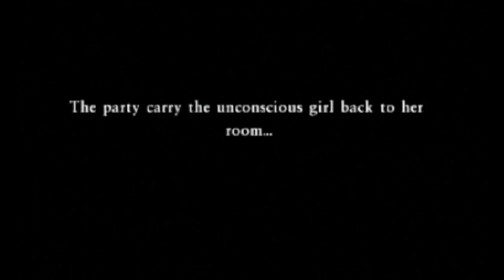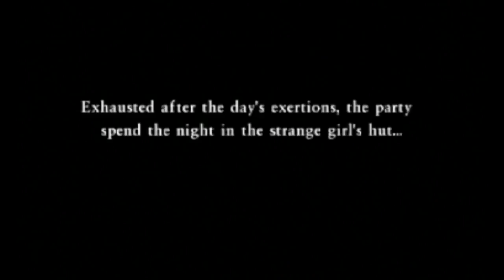Dragon Quest VII [3DS] Playthrough #071, Gröndal: The Stranger and Brainwashed Townspeople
This is video #071 in my playthrough of Dragon Quest VII: Fragments of the Forgotten Past for the Nintendo 3DS. This video does not contain commentary.

Previously, the party finally finished their business in the Al-Balad region. They have unlocked the Gröndal region, the game's tenth benighted area. This is one of the game's shorter scenarios. The party resumes at the Inn Near Gröndal.

After resuming, they leave the inn (time 1:05).

West of the inn, they find the town of Gröndal (time 1:29). This was known as Krage in the PlayStation version. This town has been localized with a Scandinavian accent. Things are definitely strange. There is a putrid mist, and almost everyone thinks he or she is the Demon Lord! Even the priest and nun are affected.

In the southwest building, a barrel contains 3 gold (time 2:07).

In the eastern house, a chest of drawers contains Plain Clothes (time 5:01). And we're how far into the game now?

In the north of town, there is a suspicious man robed in black (time 6:39). He wants to see who can cut down the sacred tree, Ygg! Not good.

The northwest house is the mayor's house. In the western room, a chest of drawers contains a Leather Hat (time 9:21). A pot in the eastern room contains Mini Medal #037 (time 9:31). The bookshelf contains the book 'Keep Your Hair On: Tips for Combating Baldness'.

The party talks to the mayor in his bed (time 10:01). Due to what is afflicting the town, he advises the party to leave right away.

A scene occurs as they approach the door (time 10:24). The mayor asks them to visit the nearby tree called Ygg and tell a girl there about what is happening in Gröndal.

The party heads north out of town (time 12:16).

To the north of town, they find the Roots of Ygg (time 12:29).

In the eastern hut, they find the girl (time 12:54). However, she does not react. The party decides to talk to the mayor in Gröndal again.

To the south, as they reenter Gröndal, a scene takes place (time 14:38). Three townspeople leave town on the way to Ygg.

They visit the mayor again (time 15:41). However, the poor man sounds delirious.

To the north, they return to the Roots of Ygg (time 17:09). They find the brainwashed townspeople hard at work on their mission. The girl comes out to try to stop them, but she takes a nasty blow.

A scene occurs when they talk to the man in red with the club (time 18:41). The hooded man in black will take care of the party.

The party does battle with the Stranger (time 20:19). The Stranger is not all that difficult. He can lob his lamp, which does a little extra physical damage to a party member. Kabuff and Gritty Ditty will mitigate the damage from this nicely.

Another scene occurs after the battle (time 21:52). The Stranger and his brainwashees rush back to town.

Afterwards, the party examines the injured girl (time 23:53). They carry her back to her hut. She wakes up in her room and thanks the party for their help. She explains that the underground water has been contaminated. It must have contaminated the townspeople, too. The party automatically rest at her house.

The party regains control the next morning in the hut (time 25:16). They talk to the girl again (time 25:25). She asks them to use a nearby pitcher to collect some of the dew from Ygg's leaves.

The Pixie Pitcher is located near the pots in the room (time 25:47).

Outside, they find a spot where dew is dropping from Ygg (time 26:44). Hit the A button at the spot where the dialog box pops up, and the party will collect some Dew of Life in the Pixie Pitcher.

The party delivers the Dew of Life to the girl (time 27:31). She feels much better afterwards. Now, they need to somehow administer the dew to the people of Gröndal.

The party returns to Gröndal (time 29:10).

They talk to the mayor in his house (time 29:29). They administer the Dew of Life to him by using it as an item. It revives him. He suggests pouring the dew into the well so that the rest of the townspeople will have no choice but to drink it.

At the well, they attempt to pour the Dew of Life in (time 33:12). However, the Stranger stops him! He has the brainwashees ring tightly around the well to stop them.

The party talks to the mayor again (time 35:10). The well is connected to the underground waterways. The party should talk to the girl at the Roots of Ygg again.

The party returns to the Roots of Ygg (time 36:22).